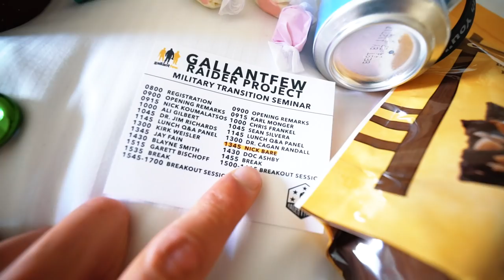The Untold Story | Vlog 3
Official Nick Bare video of The Untold Story | Vlog 3.